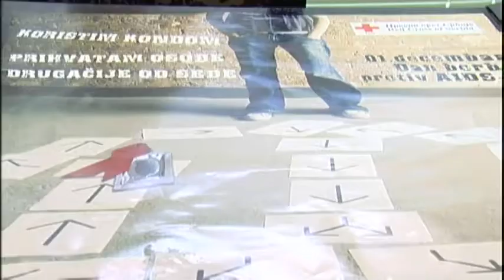USLUGE CRVENOG KRSTA PIROT ZA STARIJE 30082018